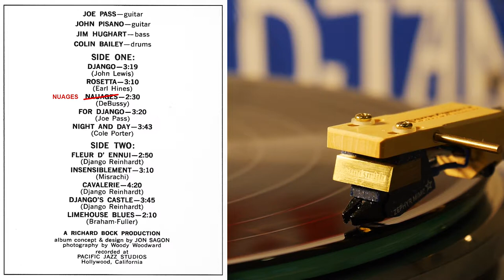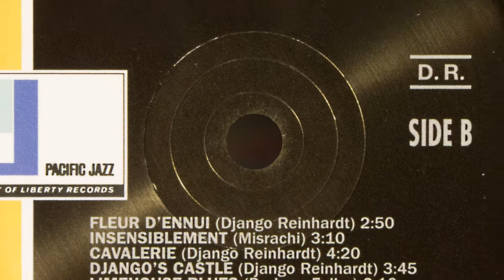Joe Pass - from "For Django" (vinyl: Soundsmith Zephyr Star, PTP Solid12, Graham Slee Accession+EXP)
Fleur D'Ennui (0:00), Insensiblement (2:59), Cavalerie (6:18)

Panasonic Lumix GX7, Lumix 14-140mm, Olympus 60mm macro, Olympus 9-18mm